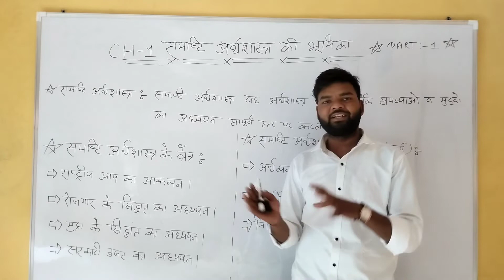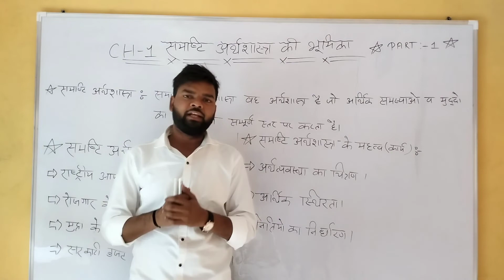समष्टि अर्थशास्त्र की भूमिका || Chapter 1 || Macroeconomics Class 12 | By USC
Follow the Unique Study Centre channel on WhatsApp समष्टि अर्थशास्त्र, विश्लेषण प्रकृति में योगात्मक है। यह एक व्यक्तिगत इकाई के रूप में राष्ट्र के व्यवहार का अध्ययन करता है। ... मैक्रोइकॉनॉमिक्स अर्थव्यवस्था एक पूरे रूप में संचालन का विश्लेषण करती है। यह अर्थव्यवस्था के प्रदर्शन में सुधार करने के लिए नीतियों की सिफारिश करती है।